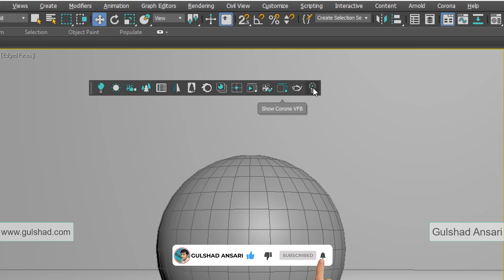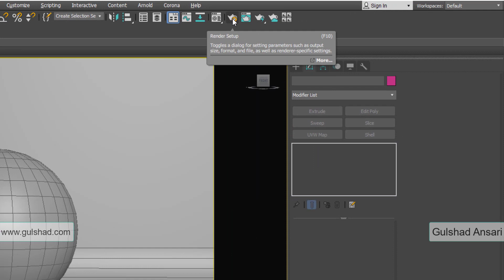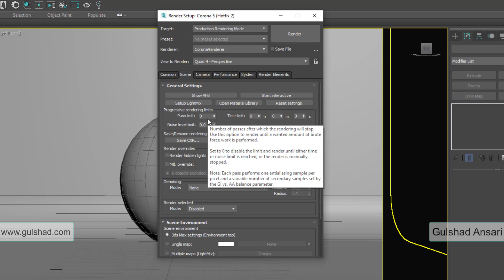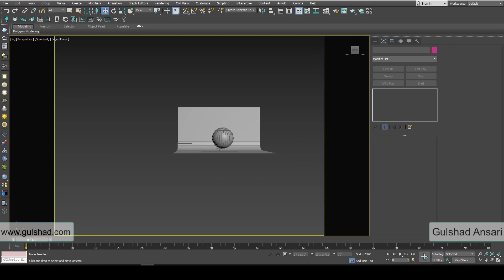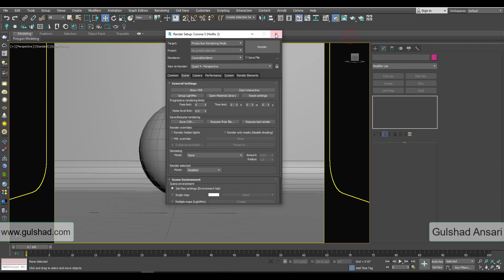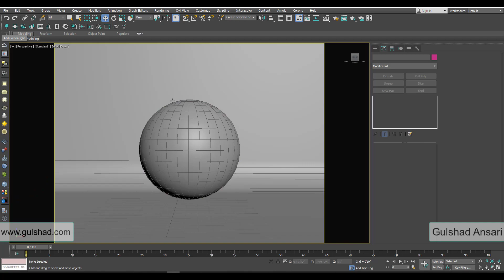01-Getting Started With Corona Renderer 3ds Max In Hindi | Urdu